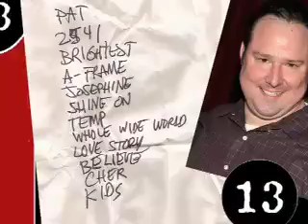Sputnik The Band - Bar13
Maggie’s Birthday with Pat Ferrell